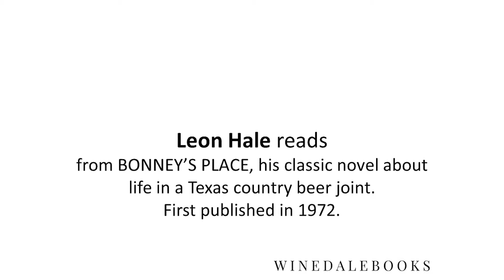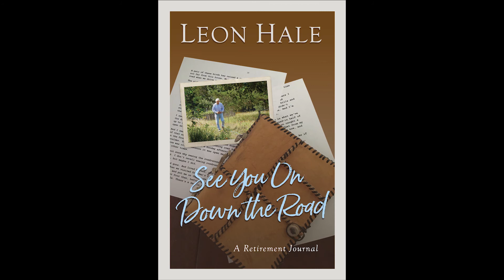Bookstory 2 Leon Hale Bonney's Place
A backstory about Leon Hale's classic Texas beer joint novel, and an excerpt read by the author.